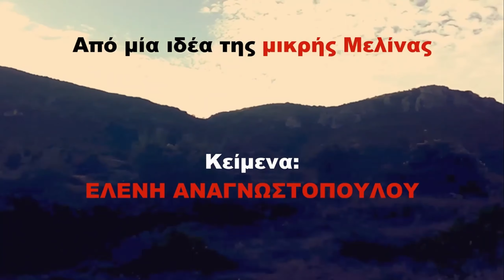Καλλιτέχνες εν Δράσει!!! Επεισόδιο 18: Ανάκτηση Φύσης (θεατρική σειρά)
Μία θεατρική σειρά των Ελένη Αναγνωστοπούλου, Αντωνίου-Σπυρίδωνα Αργυρού και Λεονάρντο Θίμο.

Ο δεύτερος κύκλος της σειράς Καλλιτέχνες εν Δράσει!!! έρχεται στα τηλεοπτικά δρώμενα με νέο κύκλο επεισοδίων.

Πλοκή: Κι ενώ το έτος 2021 προχωρά στη δύση του, ανατέλλουν νέες εποχές, πιο σκοτεινές και πιο δύσκολες για την ανθρωπότητα. Οι καλλιτέχνες συνεχίζουν το έργο και τη δράση τους στον πλανήτη Γη, ο οποίος μαστίζεται από χίλια δεινά: πείνα, φτώχεια,οικονομική κρίση...

Για την ώρα, όλα δείχνουν πως οι δυνάμεις του Κακού είναι έτοιμες να επικρατήσουν ενώ στο μεταξύ το κορίτσι του μέλλοντος αγνοείται... Θα επέλθει η λύτρωση; Θα σπάσουν τα δεσμά της ζοφερής πραγματικότητας; Θα ανοίξει ο δρόμος για το μονοπάτι της πνευματικής αφύπνισης;

Η ρηξικέλευθη σειρά που εντυπωσίασε το κοινό την περασμένη σεζόν με 34 επεισόδια και με ενδιαφέρουσες εναλλαγές στην πλοκή της, επιστρέφει ανανεωμένη με νέες ιστορίες και νέα πρόσωπα που ξεκλειδώνουν πτυχές των αναπάντητων ερωτημάτων.

Συντελεστές:

Βασικό καστ: Ελένη Αναγνωστοπούλου, Ζωή Γκαϊδατζή, Βίκυ Δρίβα, Λεονάρντο Θίμο, Σπύρος Κατηφόρης, Γρηγόρης Κεδρηνός, Αργύρης Κοντονικολάου, Γιώργος Τσικαλουδάκης, Κώστας Χιώτης.  Γκεστ Σταρ ο Ρόλφι ο Σκυλάκος.

Παραγωγή: Ελένη Αναγνωστοπούλου, Σπυρίδωνας-Αντώνιος Αργυρός, Λεονάρντο Θίμο, Πέτρος Καπουράλης και Αντώνης Μεραμβελιωτάκης.
Βοηθός Παραγωγής: Κώστας Χιώτης
Διεύθυνση Παραγωγής: Δημήτρης Χαλούλος
Μουσική Τίτλων: Paras Bulani & Λεονάρντο Θίμο (1ος Κύκλος)
Μουσική σειράς: Ελένη Αναγνωστοπούλου, Λεονάρντο Θίμο
Βοηθοί Σκηνοθέτη: Ελένη Αναγνωστοπούλου, Ζωή Γκαϊδατζή, Αργύρης Κοντονικολάου.
Μοντάζ-Εφέ-Σκηνοθεσία: Λεονάρντο Θίμο
Συμπαραγωγή: ALiEN PiCTURES STUDiO & CinemaToni's
Διανομή: KP Production TV
Υπό την Αιγίδα της ΚΙΝΗΜΑΤΟΓΡΑΦΙΚΗΣ ΛΕΣΧΗΣ "ΠΑΥΛΟΥ ΠΑΡΑΣΧΑΚΗ"